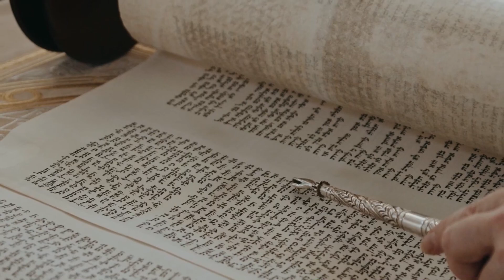Monday Morning Learning with Rabbi Grover: Talmudic Passages Every Jew Should Know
Beth Tikvah Synagogue

Part 2